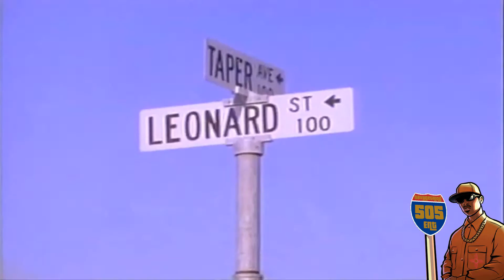Mac Dre ft Coolio Da Unda Dogg - California Livin (HD)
Mac Dre ft Coolio Da Unda Dogg (1991)